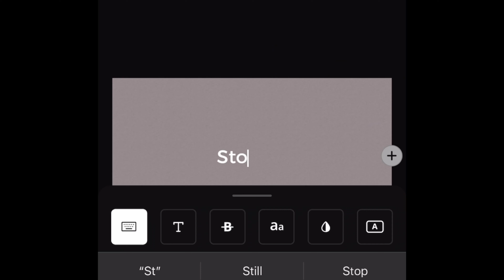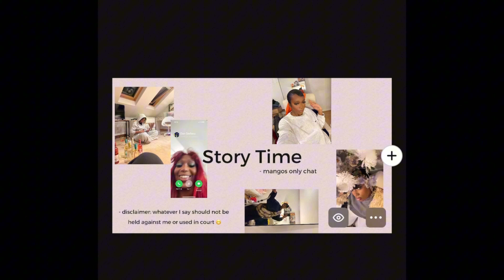eXperimenting Appearances - Lookbook 1 | GRWM |YGMT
Hey Mangos, the new year is coming which means it's time to get out of your comfort zone.

eXperimenting Appearances will be dedicated to trying different styles, usually things I wouldn't do or something new I would like to try out. A pass or fail I will still upload and show you what I have got going on!

Time Stamps

0:00 - 0:47 music video

0:48 - 1:25  intro

1:26 - 3:49 Hair Cut

3:50 - 6:53 Make Up

6:54 - 9:18 Story time

9:19 - 9:51 Finishing Touches

9:52 - 10:53 Final Results

SOCiALS 🥭